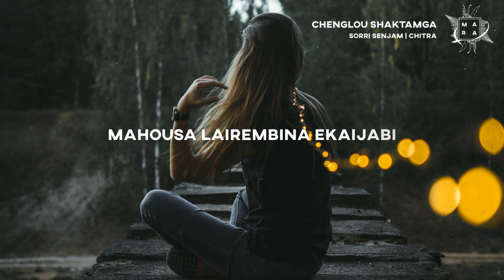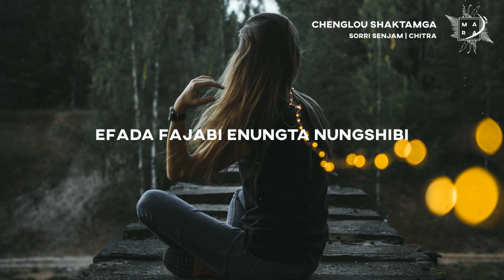Chenglou Shaktamga _ Sorri | Chitra (lyric)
🎧 Haraona tabi yu ko mayam 🎧

🎤  Lyrics : Chenglou Shaktamga _ Sorri | Chitra

 Chenglou shaktamga
 Kolloi minglenga (x2)
 Chuna chanabi sumhatpi shaktamni
 Yenglimakhei pendabi maithongni
 Mahousa lairembina ekaijabi

 Chenglou shaktamga
 Kolloi minglenga
 Yenglimakhei pendabi maithongni
 Ubada ngaobi sabanni
 Yengbada pendabi natouni
 Mahousa lairembina ekaijabi

 Thangatpinu wangna wangna tarakani (x2)

 Mipaijei pangal sonbi
 Pangal sonbi nujani kaobiganu (x2)
 Upalda tangjabi urigum

 Yengluba khuding nanggi shaktamse
 Efada fajabi enungta nungshibi (x2)
 Oijaningeda nangse eitagi
 Mapok khudinggi eigi oina

 Fugaina satlingei
 Ubibani fajana (x2)

 Leihina chollingei
 Kallakpani khoimuna (x2)
 Ngasina ama
 Hayengna ama
 Khetnagadara eise kijei
 Ngasina ama
 Hayengna ama
 Khetnagadara khallubada eidi wajei

 Chingjaogum lengjaroi
 Pamelgum lepchage
 Hey...

 Loknungi lura laija echelgum
 Chenjage nanggi nungshi epaktuda
 Tinjage nanggi nungshi epaktuda

 Nanggi thamoigi
 Thupkhraba leikolda (x2)

 Leirang leiman chanduna kendriphao
 Sathanbiyu eibu leika fanna (x2)

👩‍💻  Picture📷 used in this Content are under CC license